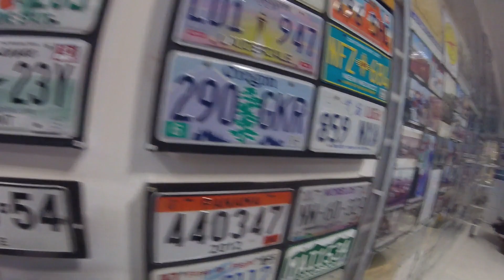Rodder! Carcaraña X Rod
El video se explica solo, pero aqui un resumen: Fin de semana largo, camping, fuego, asadito, muchos fierros, alguna cervecita... No le den bola al defasaje del audio con respecto al video, es una pendejesima de segundo :P si te gusto compartilo, comenta, tira un like, hace algo! jajajajaja